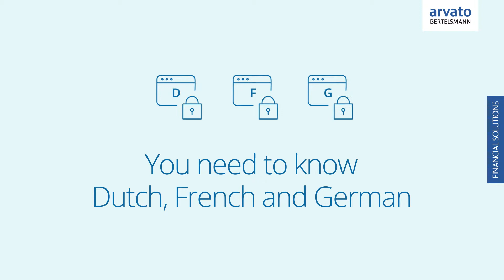The first rule of risk and fraud: Belgium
In e-commerce, as in retail, one size doesn’t fit all markets.